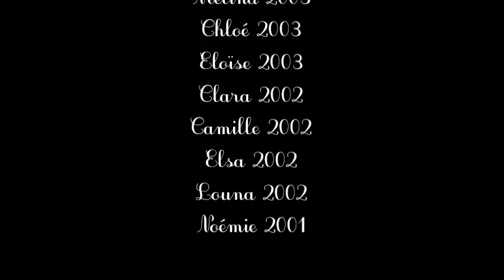Semaines 35 & 36 - 26 Aout au 08 Septembre 2013 - Groupe 2